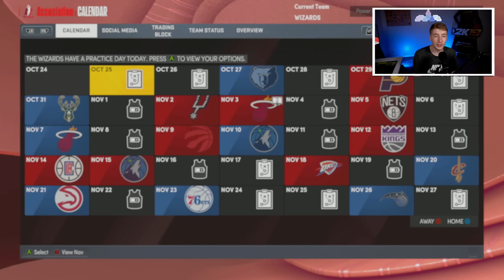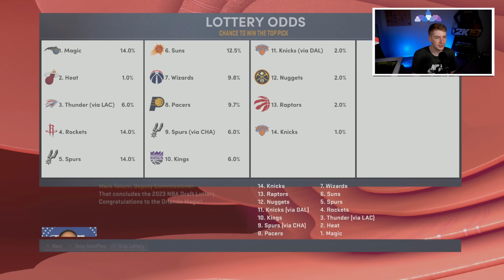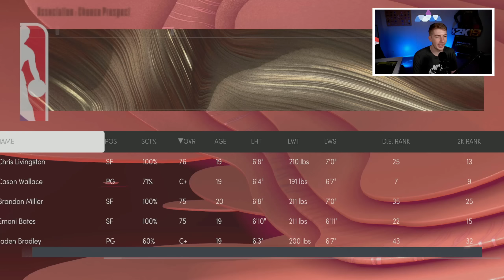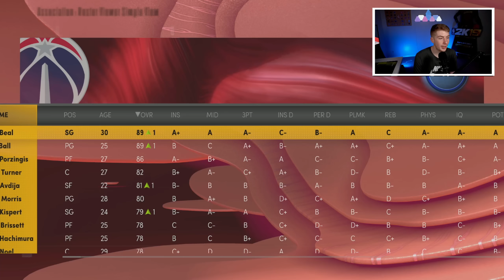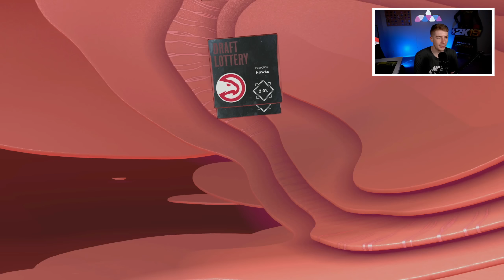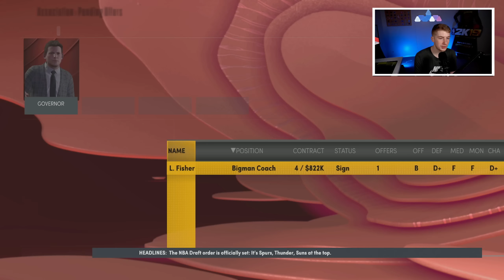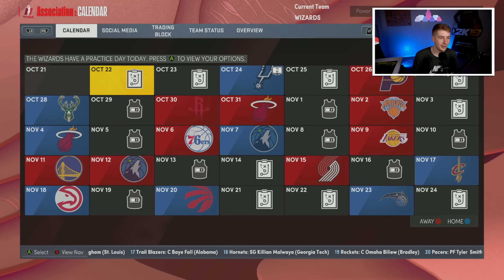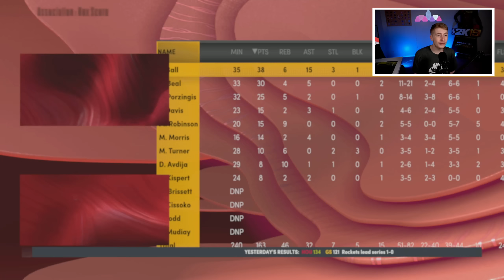BRADLEY BEAL STAYS WASHINGTON WIZARDS REBUILD! (NBA 2K22)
The Washington Wizards have extended Bradley Beal so today were going to do a Rebuilding Around Bradley Beal Washington Wizards Rebuild!